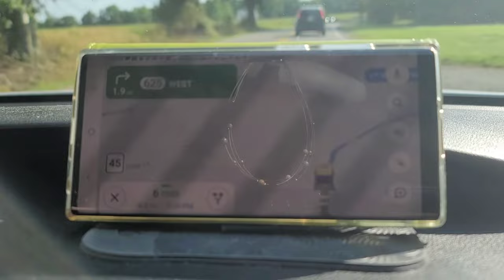Tucktec Folding Kayaks on the South Anna River (Class 1-2)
My youngest daughter Ava wanted to try the new kayaks so we headed out to a smaller river that I remember a little more tame than we found it. While we thought we would have a leisurely day of fishing, we ended up with a day of navigating class 1-2 rapids on folding kayaks. We survived, but barely.